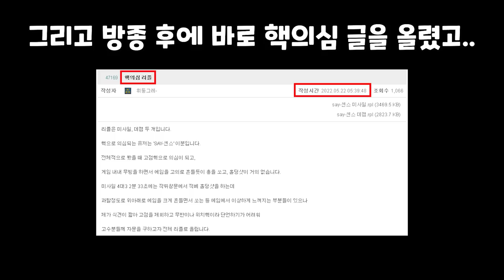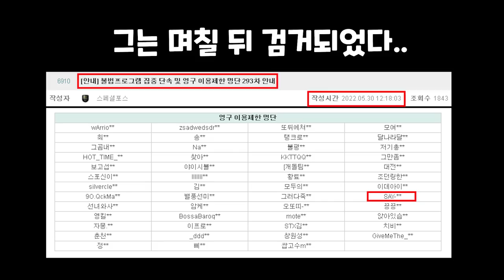스나 30킬 도전 중에 핵검거?! [스페셜포스][2022 / 5 / 21 영상]